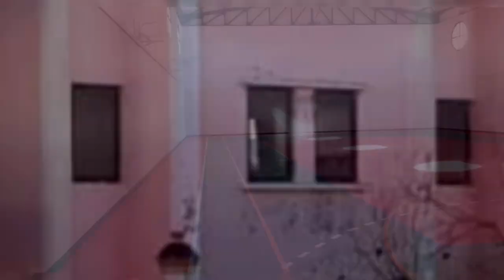👈سطيف حي الهضاب 👈 مشروع أكبر قطب جامعي في الجزائر يستمر بعد توقف دام عامين☝️ HIDHAB CAMPUS IN SETIF